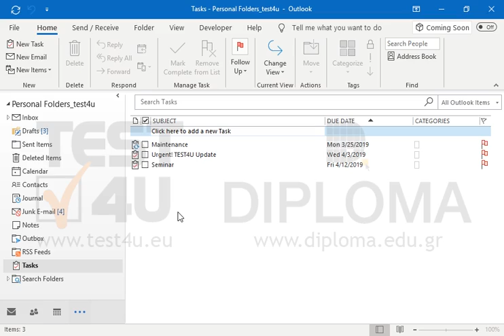Create a new recurring task. The subject should be Maintenance and it should recur every Monday.